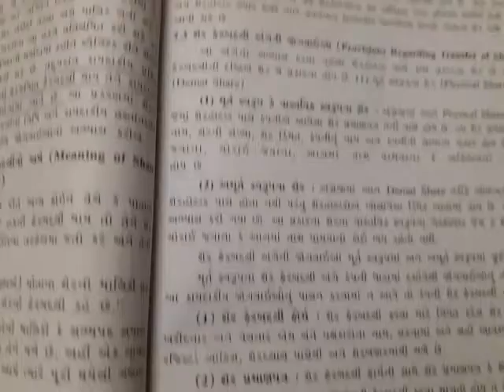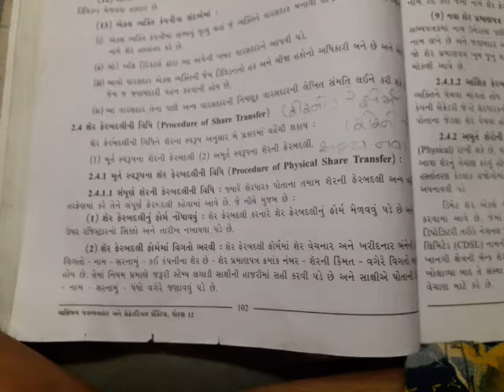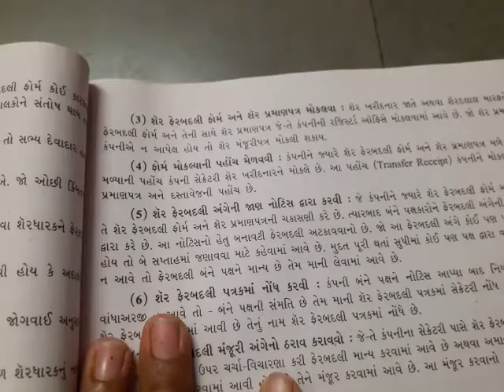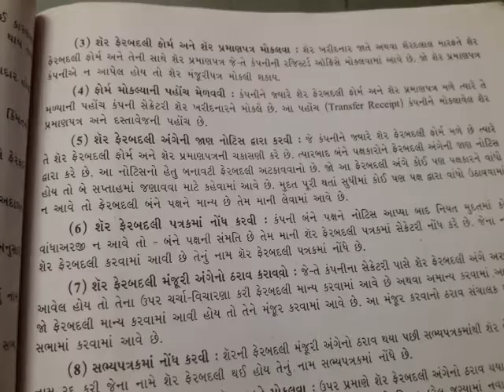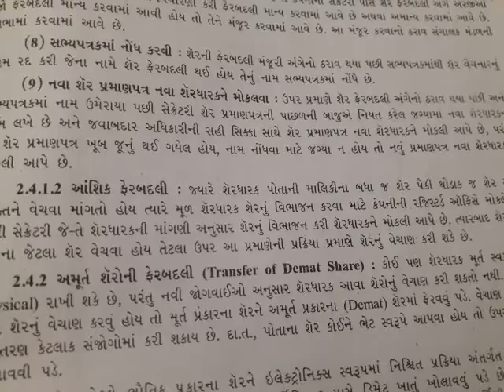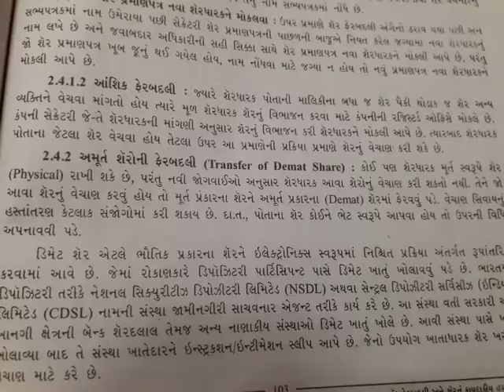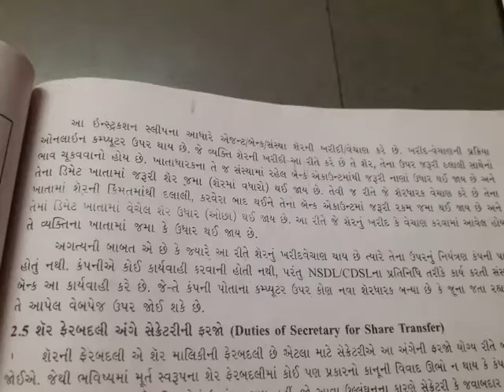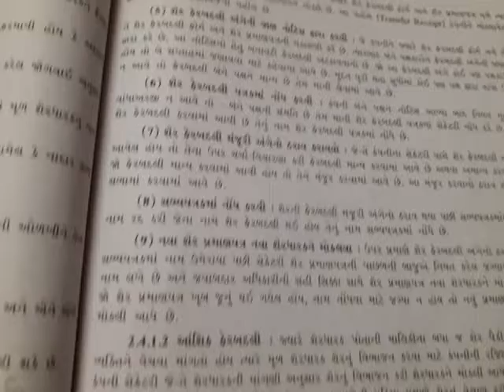Std 12 c.c.s.p guj med 12/09/20 lec 2